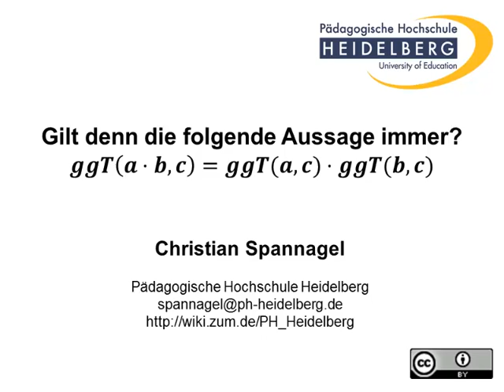Gilt das? ggT(ab,c)=ggT(a,c) x ggT(b,c)